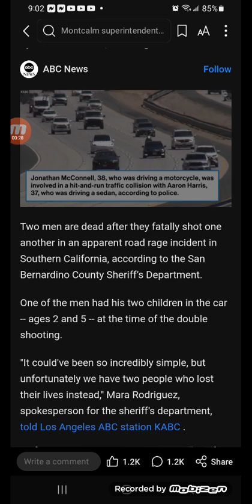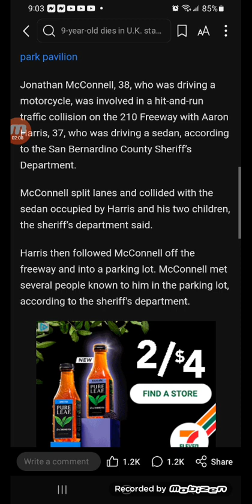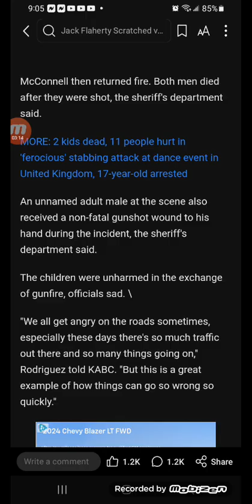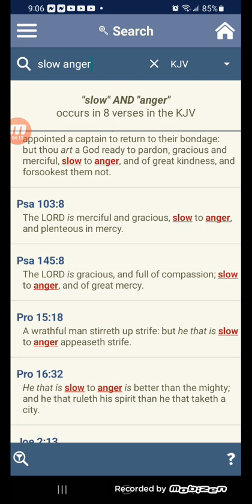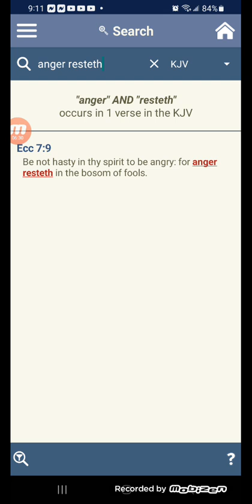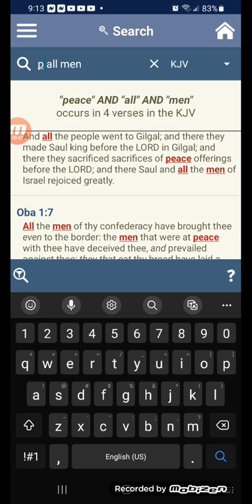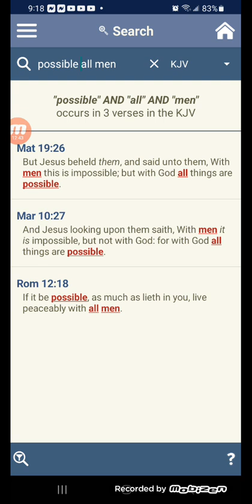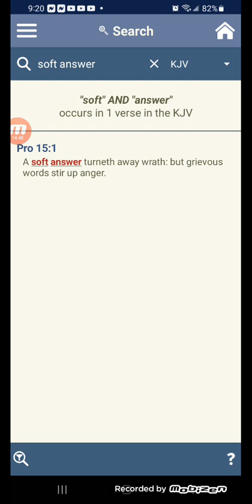2 men fatally shoot each other in road rage incident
Two men are dead after they fatally shot one another in an apparent road rage incident in Southern California, according to the San Bernardino County Sheriff’s Department.

One of the men had his two children in the car -- ages 2 and 5 -- at the time of the double shooting.